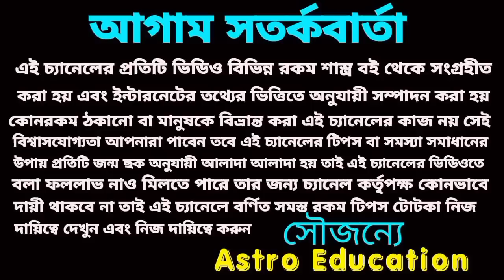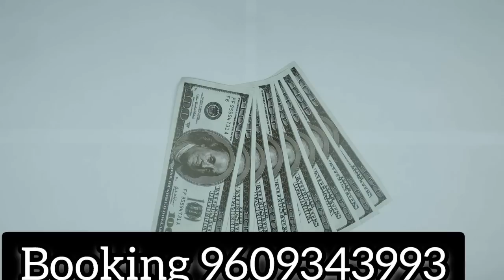8 February 2023 gift for 5 Rashi!